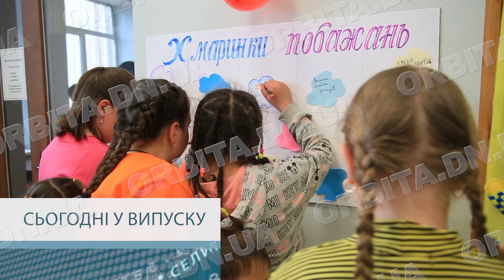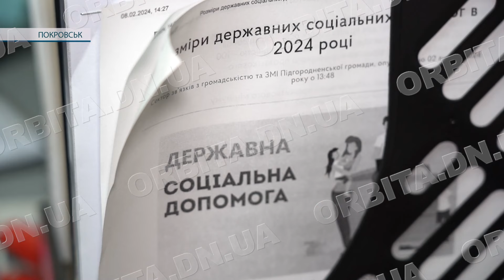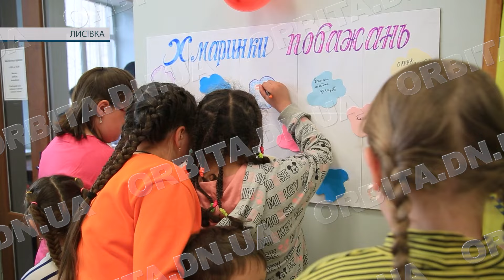Час новин 16.05.2024